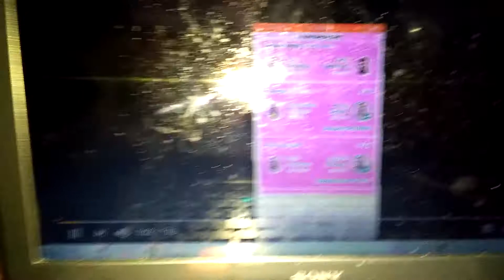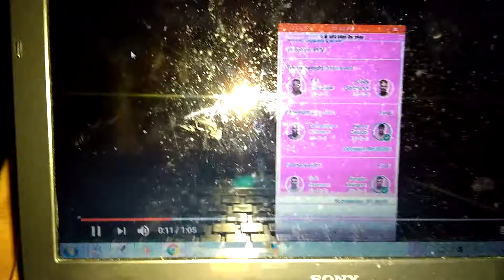Conor Mcgregor's hater Super Cash exposes himself as a casual- destroys his own channel